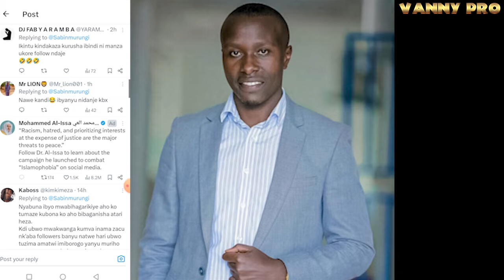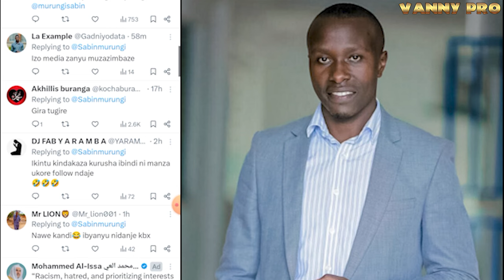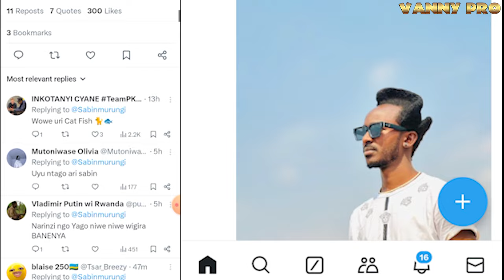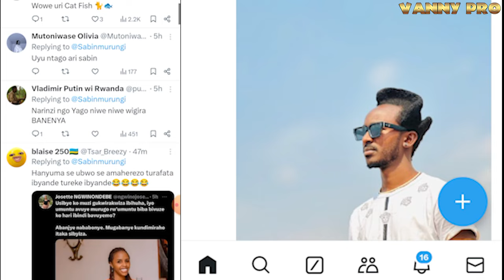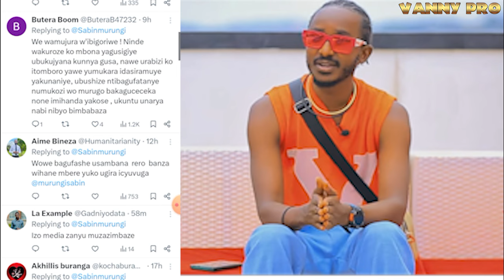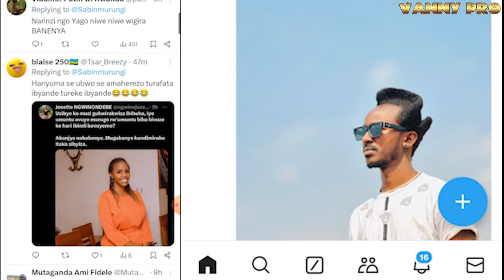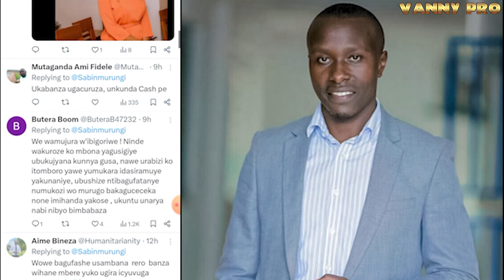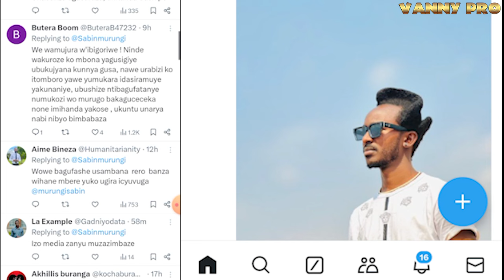MANA TABARA 💔SABIN NONEHO BAZINDUTSE BAMWATAKA KURI X🤫Ibi noneho turabivuga gute